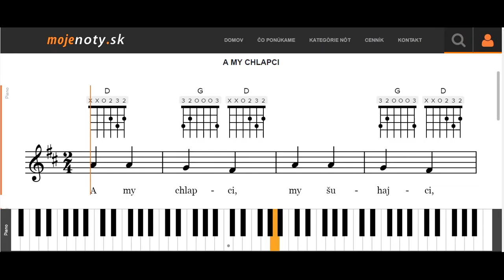A my chlapci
MOJEnoty.sk uvádzajú úkážku prehrávania nôt A my chlapci na klavíri. Naučte sa jednoducho a rýchlo ako hrať známe piesne na klavíri,  gitare alebo husliach. Viac na MOJEnoty.sk.